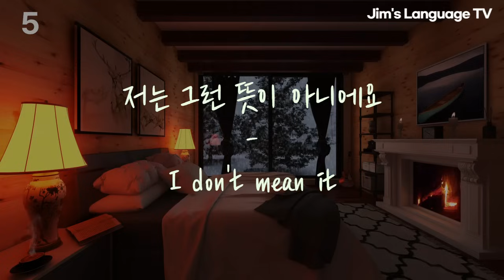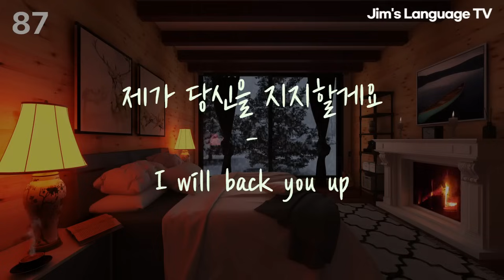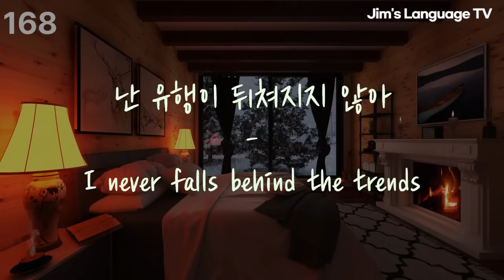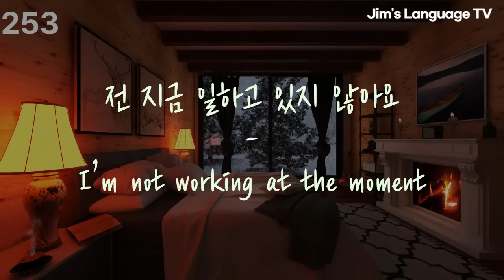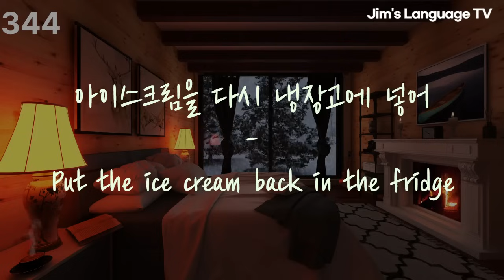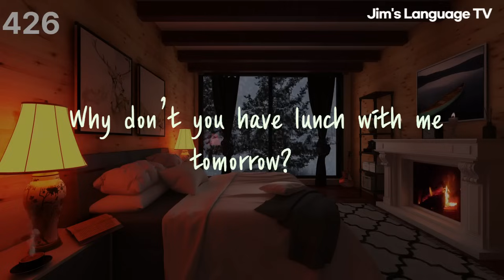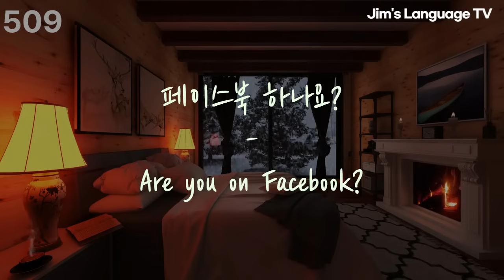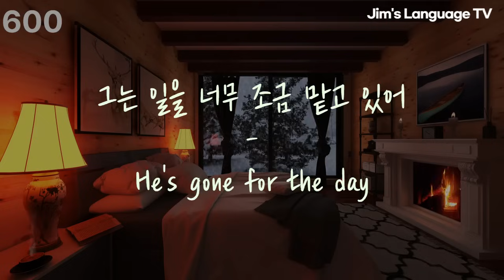영어 외우지 마세요 | 휴식과 같은 영어회화 | 생활영어 600문장 | 편안하게 들어보세요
외우려고 하지 마세요. 쉽게 지칩니다.
영어는 자주 접하고 익숙해 지는 것이 최고인 것 같아요

마치 휴식 하듯이 편안하게 들어보세요

🧡 감사합니다.  🧡👍👍👍

비디오는 한국어음성1번, 영어음성2번 나옵니다.

All rights are reserved to each owner.
The sound source of this video is licensed directly from artists and rights holders